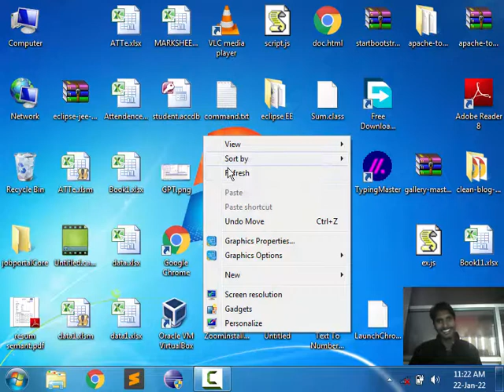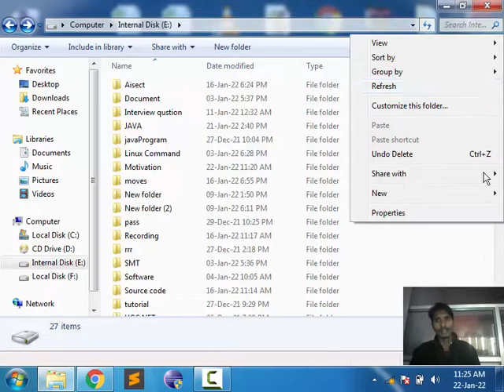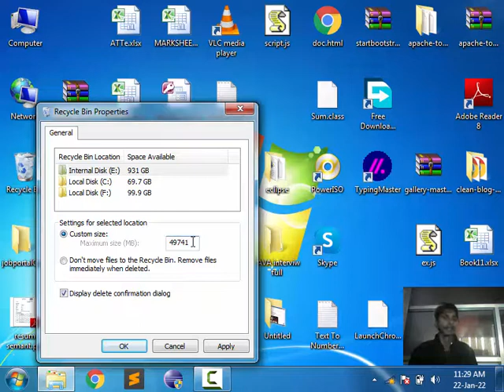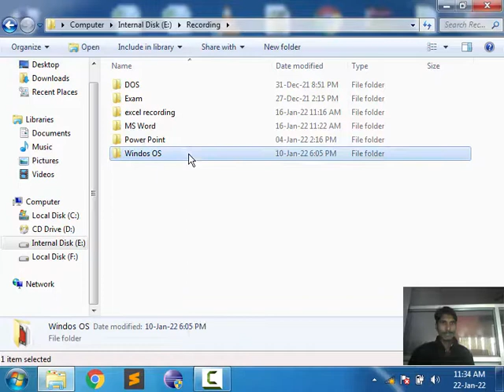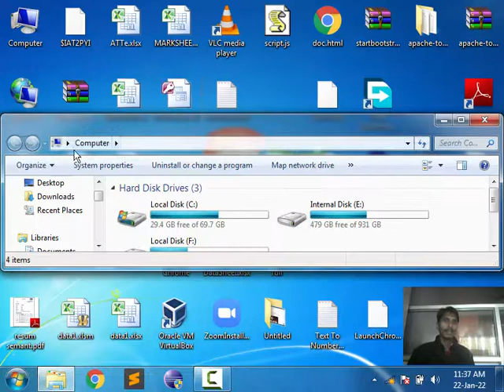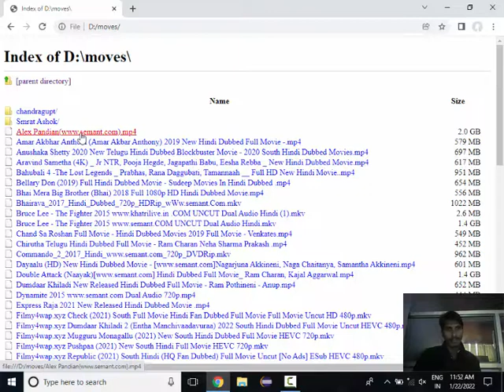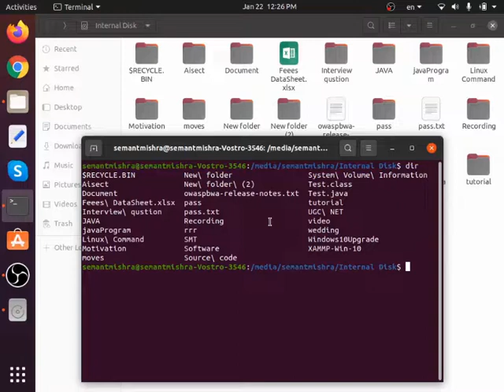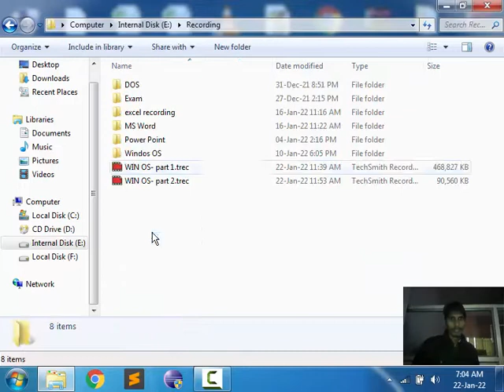4 Windows OS Recycle Bin Full explain| Recycle Bin Size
4 . Windows OS Recycle Bin
Recycle Bin Size | recycle bin by semant mishra | trash by semant sir | recycle bin by semant sir